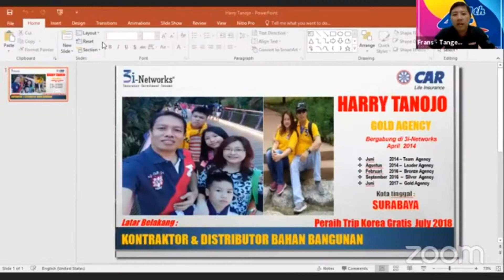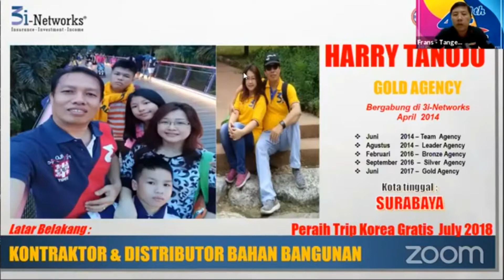Cerita sukses CAR 3i Networks oleh Harrry Tanojo-Kontraktor dan Distributor Bangunan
Bila anda menyukai Video ini Diatas, jangan lupa Like, berikan Comment yang positif, Jangan lupa Subscribe juga di sebelah kanannya ada gambar lonceng silakan di klik, supaya ada info video terbaru, saya akan memberikan info kepada Anda.